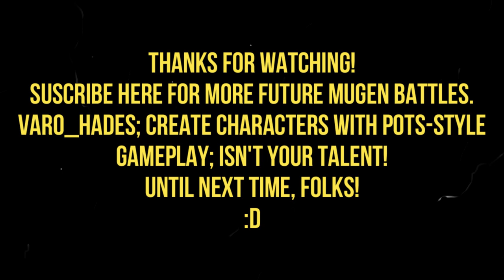MG026 MUGEN - Blaze #9 vs. Frank West (CvS Styled)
Today Blaze Fielding faces Frank West; one of the protagonists of the "Dead Rising" franchise, being created for MUGEN by Varo_Hades (In collaboration with ElParasitoDeLaWeb) and with POTS-style gameplay.

This character is usually an adapted version of the same character, but quite frustrating and limited in combos.
Apart from the fact that he constantly abuses using his Level 3 Attack.
Blaze will defeat the protagonist of "Dead Rising", to win the battle.

Characters:
Blaze Fielding by Rhythmical & DivineWolf; Edited by Project13 (Me)
Frank West (CvS Styled) by Varo_Hades, Edited by ElParasitoDeLaWeb

Stage: Strange Portal at the Mall by Maxx-Camelo